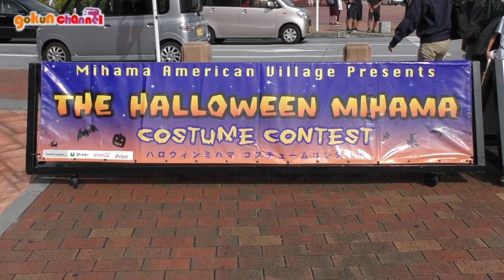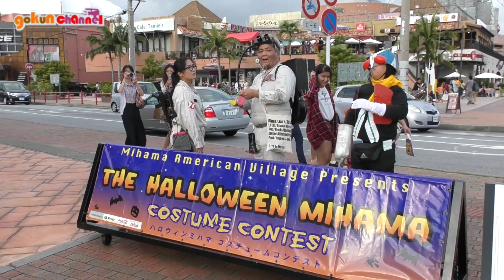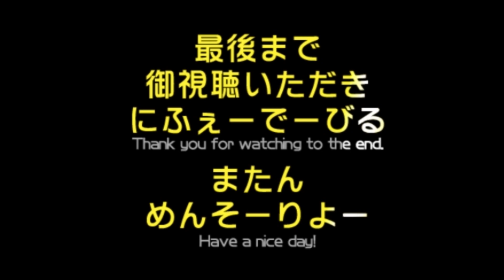ザ・ハロウィーンミハマ2015（THE HALLOWEEN MIHAMA2015）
撮影にご協力ありがとうございました。